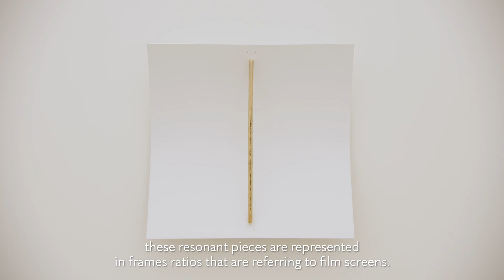Germaine Kruip, "Rehearsal" at Axel Vervoordt Gallery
Dutch artist Germaine Kruip guides you through the exhibition "Rehearsal" at Axel Vervoordt Gallery. In this exhibition, Kruip creates a contemplative and sensorial choreography using traditional theatre lighting techniques and sculptural percussion instruments.

On view in Patio Gallery, Kanaal, until 16 July 2022.